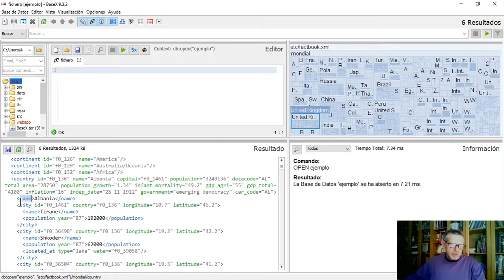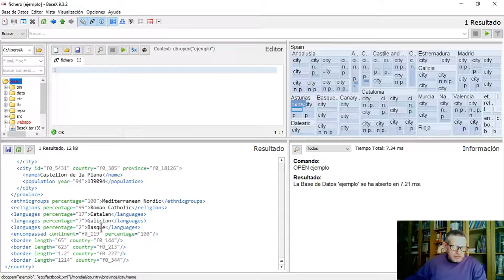BaseX (3)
Analizando las etiquetas de la base de datos de ejemplo
(: El entorno está ahora en español. Lo puedes configurar tu mismo. :)